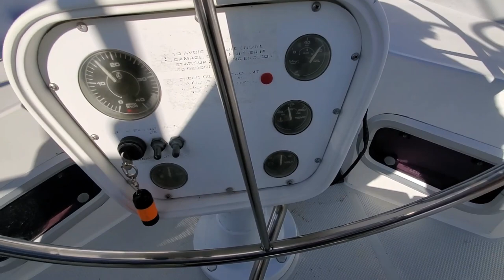Rip & Racy on a Catalina 42 Ep 31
We repaired the big rip in our mainsail. It was a joint effort as Steve did the stitching and Karen provided juice via the foot pedal. We finished the last part of our interview with Dawn and Joe. Went racing and gave a tenacious test to the tear repair.

It turns out the rip in our mainsail was over 4 feet long. Thank goodness for 4” wide Dacron sail tape. Using the trusty Singer 237 and a zig-zag stitch we sewed over the tape for extra support. The deck made for an awkward sail loft but what the heck. Fortunately, the repair was toward the top of the sail so no one will see it, haha.
Decided to race a 9+ mile course. The winds were all over the place but at least the sail repair held. Probably came in last again; at least we finished.

Karen really appreciates our subscribers and their support. So does Steve.